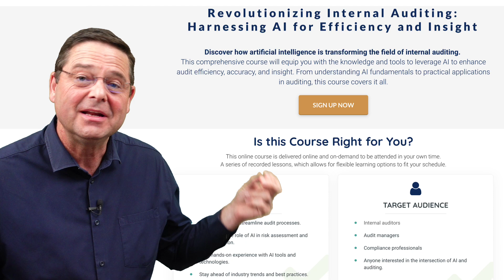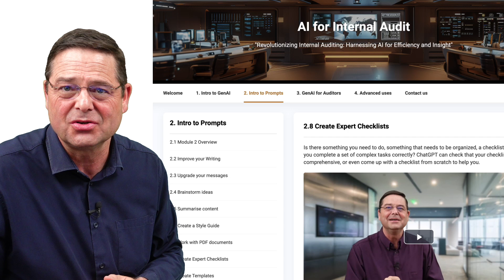AI for Internal Auditors online video course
The Leadership Academy for the Guardians of Governance is proud to present an online, on demand video course for Internal Auditors and Governance Professionals on how to use AI to dramatically improve your efficiency, productivity and effectiveness. You'll learn how to use GenAI systems, what not to do, and get strategic insights into the future of AI.

Course Title:
"Revolutionizing Internal Auditing: Harnessing AI for Efficiency and Insight"

Course Description:
Discover how artificial intelligence is transforming the field of internal auditing. This comprehensive course will equip you with the knowledge and tools to leverage AI to enhance audit efficiency, accuracy, and insight. From understanding AI fundamentals to practical applications in auditing, this course covers it all.

Benefits:
Learn how AI can streamline audit processes
Understand the role of AI in risk assessment and fraud detection
Gain hands-on experience with AI tools and technologies
Stay ahead of industry trends and best practices